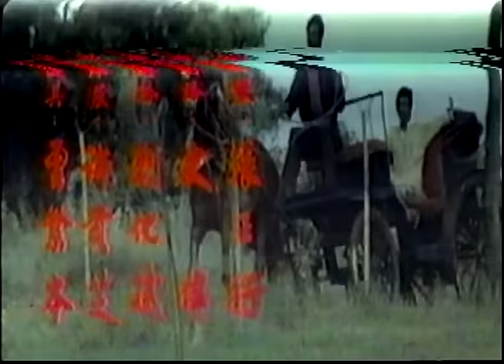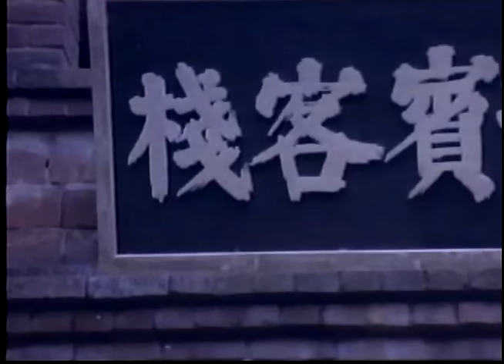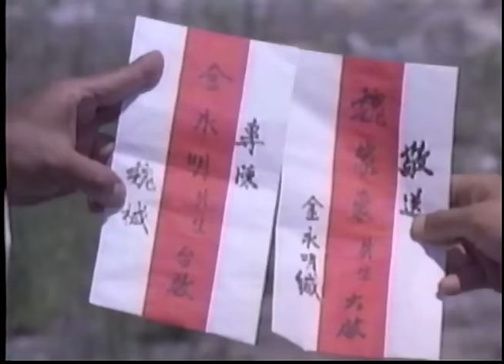Bruce Takes Dragon Town | Full Martial Arts Movie | Yi-Min Li | Fei Lung | Kao Fei | Shih-Ho Yuan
A martial arts movie brimming with wrath, rage, and vengeance, as Bruce battles through the fierce underworld of Dragon Town.

1974 Taiwan Crime Martial Arts Action Movie in English

Director: Hung-Sheng Liou
Stars: Yi-Min Li, Fei Lung, Kao Fei, Shih-Ho Yuan, Mei-Ching Chang

Alternative Titles:
French - Le fou de Hong Kong
Mandarin - Shui gan deng wo 誰敢動我
Portuguese - O Furioso Boxeador Da Manchúria

00:00:00 Intro
00:00:10 Movie
01:23:02 Next Movie